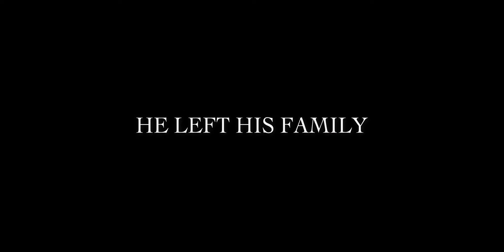FILM TRAILER - The Montana Adventures of James Garner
Movie Trailer about our new friend's life, who we met in Montana. He plays the role of Danny Duncan.

Shot on the GH5 and DJI Mavic Pro 2. Shot on the Sigma 18-35 only. Two shots using the Glidecam HD-Pro.

hi.

I'm a junior in college, studying at Vanderbilt University in Nashville, Tennessee. I study business and I like to make videos.

Tag along if you want to see my videos get better. :)

Brent

Thanks to the Curb Center at Vanderbilt University for making this possible.